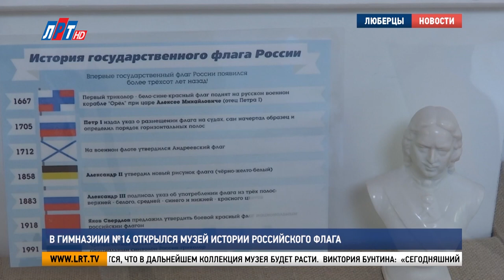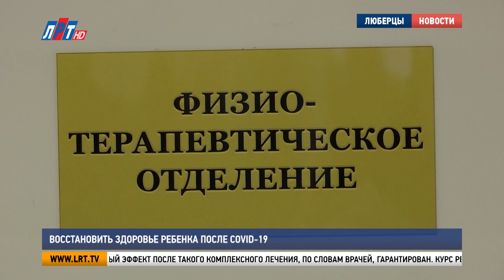Итоги недели за 4 ноября 2022 г.